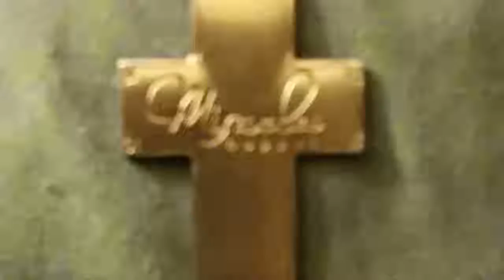Boxing and fitness classes every day 6pm to 8pm during week and 11am to 1pm Sat and Sun.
Call Darren Maciunski   for more information 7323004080